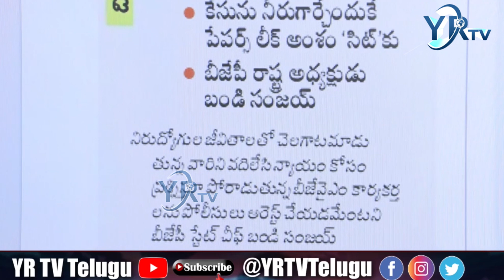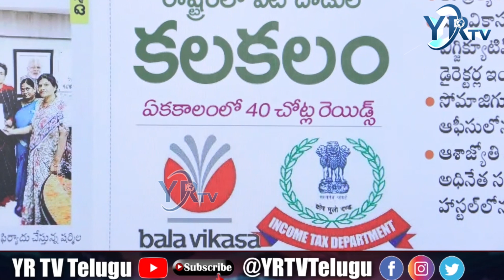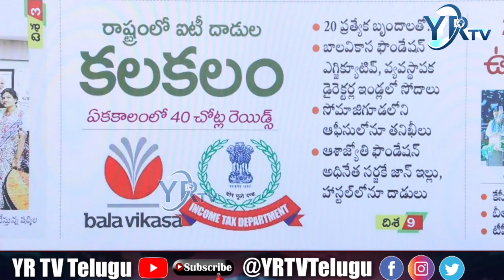TSPSC పై కేసీఆర్ మౌనం వీడేది ఎప్పుడు....?| YR TV Telugu